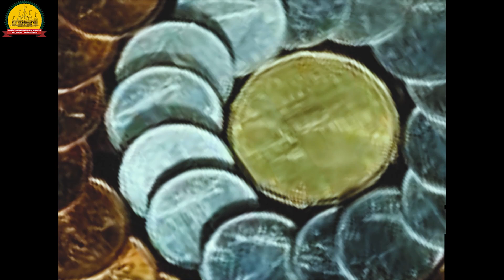6 Ghanshyam's First Test || Ghanshyam Bal Charitra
Shree Ghanshyam Bal Charitra Video Animation.
Publisher: Shree Swaminarayan Mandir Kalupur